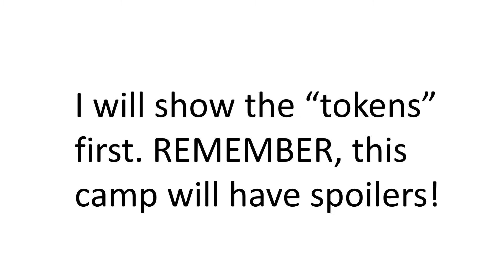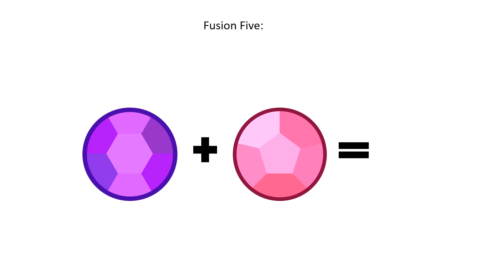SU Camp 1A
Steven Universe and its characters belong to Cartoon Network.